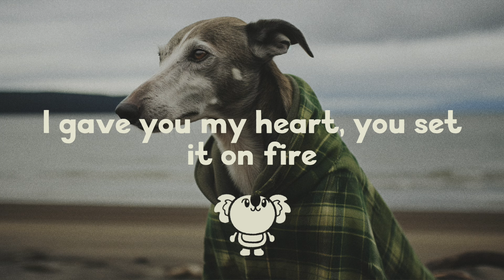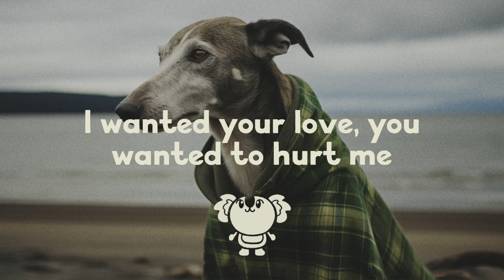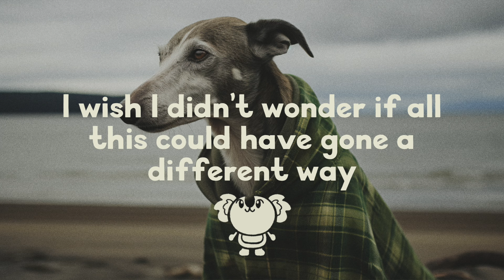Conor Maynard - A Different Way (lyrics)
ʕ •ᴥ•ʔ